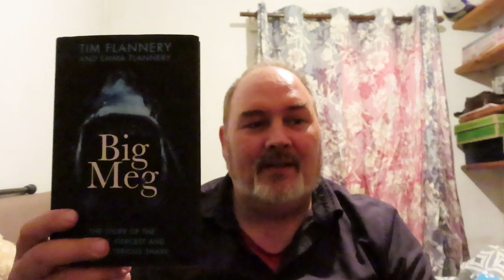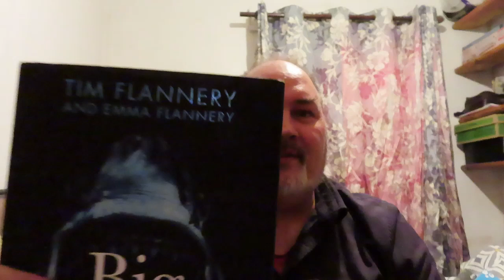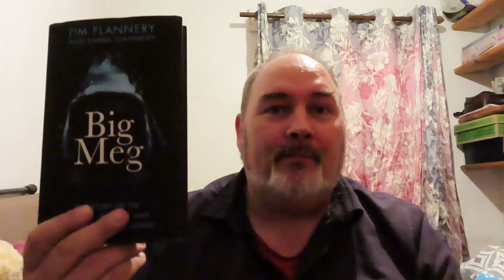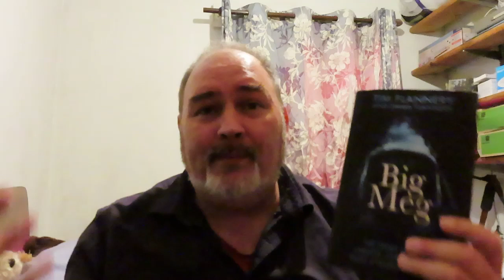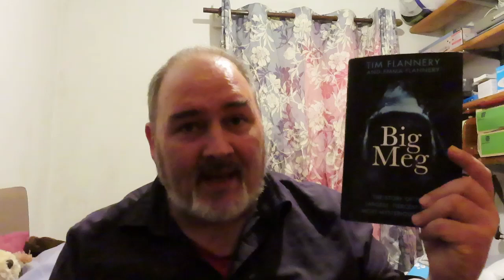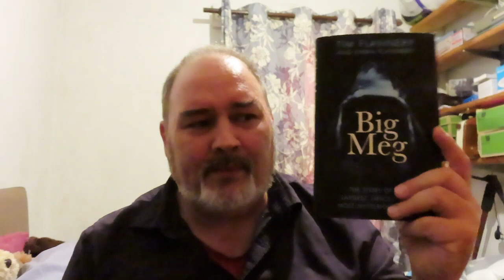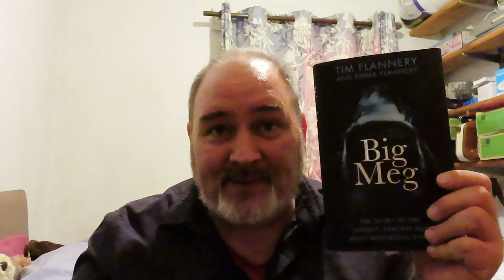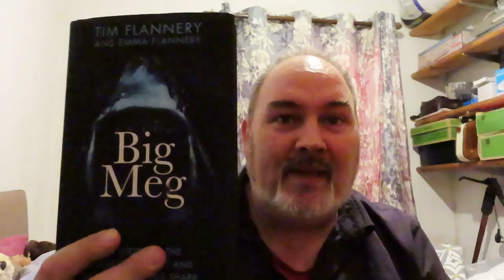Is this the end of Megalodon?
A very interesting book titled "Big Meg - The Story of the Largest, Fiercest and Most Mysterious Shark" by Tim Flannery (and Emma Flannery) is not just a portrait of a terrifying ancient monster which lived into human times, but it carries with it data which suggests Megalodon was a very different creature to what we have been told. Could be the end of Megalodon as we know it?

NOTE: The jaws of Megalodon as depicted in the images accompanying this video are entirely reconstructions to which fossil teeth were added. All images are sourced from Wikipedia and all are in the public domain.

Photo of fossil Megalodon tooth uplaoded directly to Wikipedia by Lonfat and licenced for public domain.
Reconstructed Otodus megalodon jaws in the American Museum of Natural History: Transferred from en.wikipedia to Commons by FunkMonk using CommonsHelper.
Cookiecutter Shark photo - Jennifer Strotman, Public domain, via Wikimedia Commons